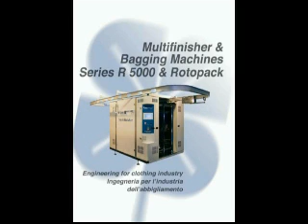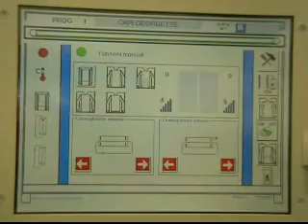tunnel CR5000 NEW-2.wmv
Tunnel di ricondizionamento capi